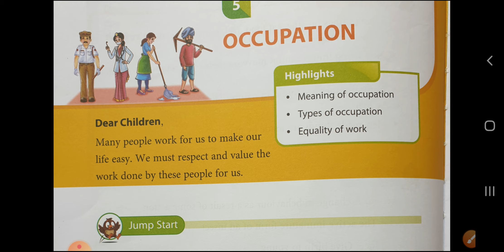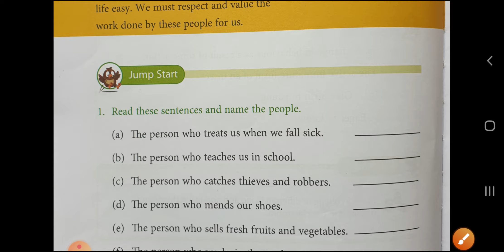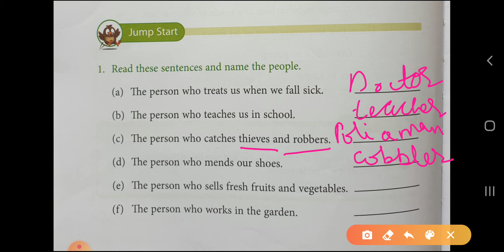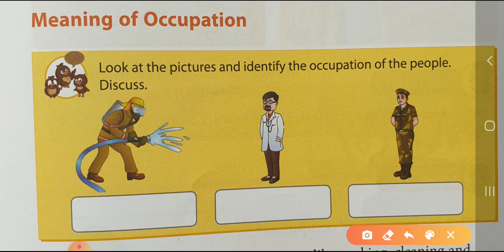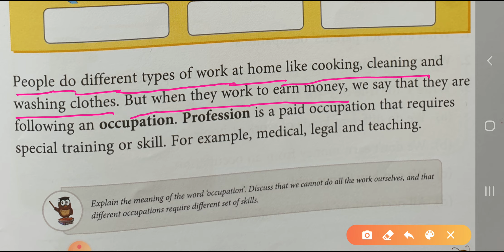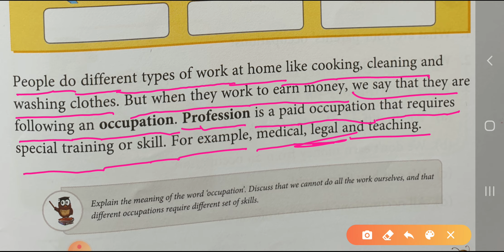Chapter 5 occupation